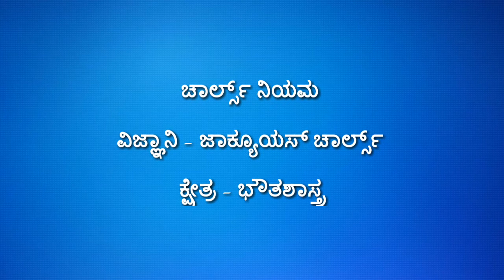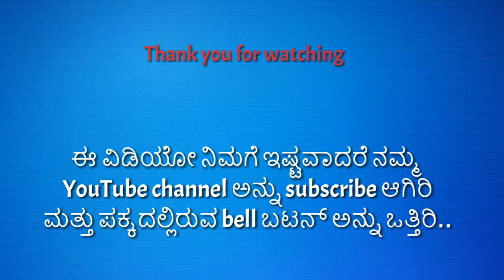ಪ್ರಮುಖ ನಿಯಮಗಳು ಮತ್ತು ಪ್ರತಿಪಾದಕರು ॥ ಸಾಮಾನ್ಯ ವಿಜ್ಞಾನ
ಪ್ರಮುಖ ನಿಯಮಗಳು ಮತ್ತು ಅದರ ಪ್ರತಿಪಾದಿಸಿದರು
ಗುರುತ್ವಾಕರ್ಷಣೆ ನಿಯಮ
ಸಾಪೇಕ್ಷ ಸಿದ್ಧಾಂತ
ಡಾಪ್ಲರ್ ನಿಯಮ
ಫೈಥಾಗೋರಸ್ ಪ್ರಮೇಯ
ಇತ್ಯಾದಿ ನಿಯಮಗಳು ಮತ್ತು ಪ್ರತಿಪಾದಕರ ಬಗೆಗಿನ ಮಾಹಿತಿ.
ನಮ್ಮ Telegram channel ಅನ್ನು join ಆಗಿ ಪ್ರತಿದಿನ quiz ನಲ್ಲಿ ಭಾಗವಹಿಸಿ
daily quiz ಕನ್ನಡ 📚